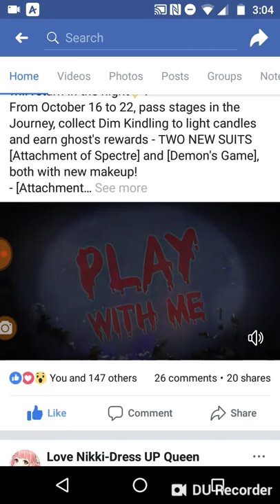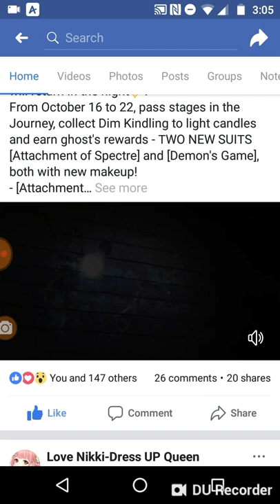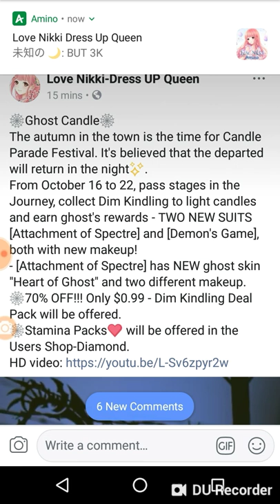Love Nikki - "Ghost candle" is official rip to us all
I'm trying to not sound like a total b☠h in my video I totally love the two suits so much but it is too soon for them to come... I just think the Details need to calm down with all these heavy events.

Music
Nightstep - Carol in the bell

(Ok I forgot the actual name of this tune I've used, some brain I have).